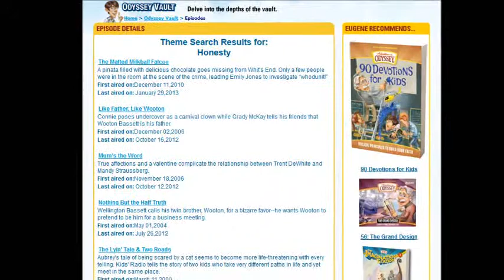Where do the writers get their ideas? | Odyssey Q&A